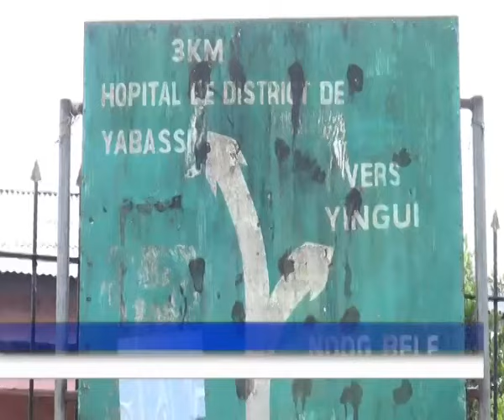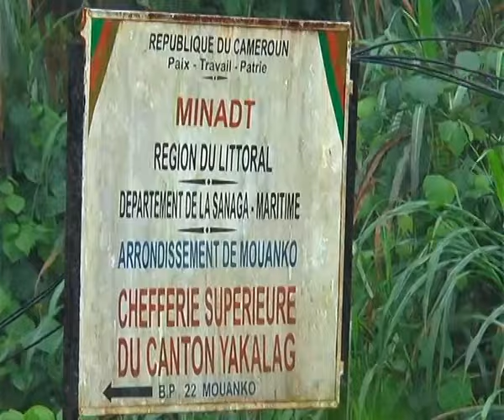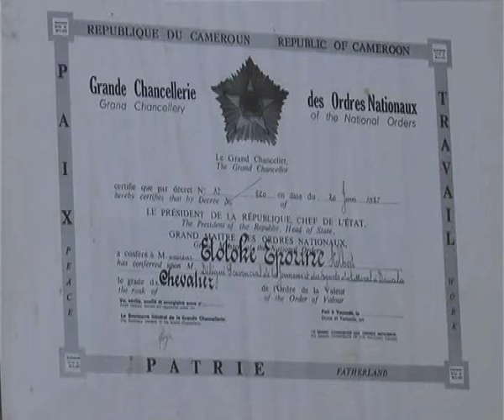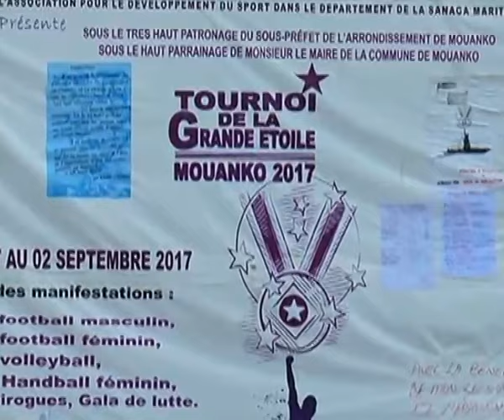DIMANCHE AVEC VOUS CHEF MOUANKO